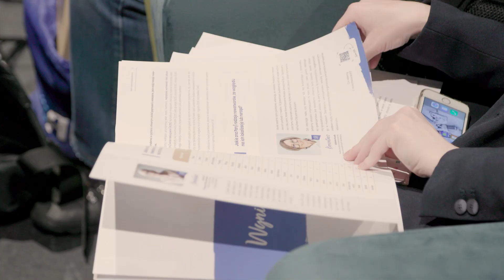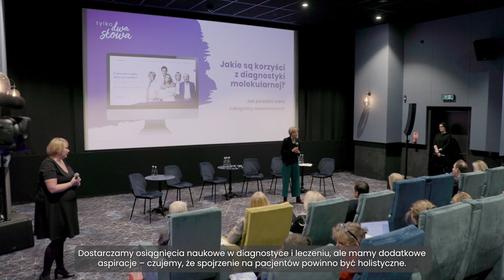Czasem wystarczą tylko dwa słowa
Większość z nas ma lub miało w gronie swoich najbliższych osobę chorującą na nowotwór, a zachorowalność na raka w Polsce ciągle wzrasta. Nie wiemy jednak, co powiedzieć osobie chorej, a najczęściej towarzyszącym uczuciem jest bezradność. Eksperci i ambasadorzy kampanii społecznej „Tylko dwa słowa” dzielą się swoimi historiami związanymi z nowotworami, objaśniają przyczyny ich powstawania i korzyści płynące z zastosowania diagnostyki molekularnej i leczenia personalizowanego, a także podpowiadają, jak mądrze wspierać w chorobie bliskie nam osoby i jak samemu odnaleźć się w tej trudnej sytuacji.